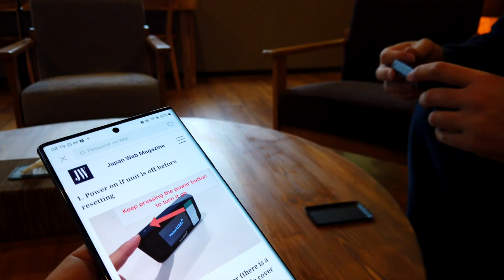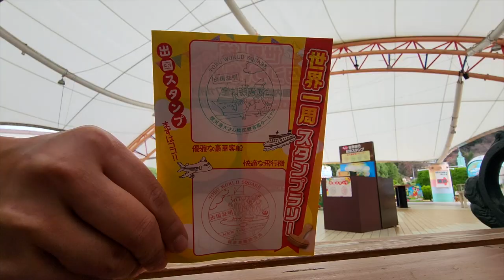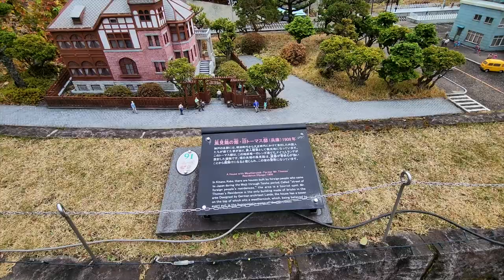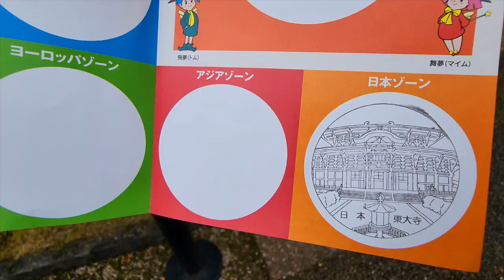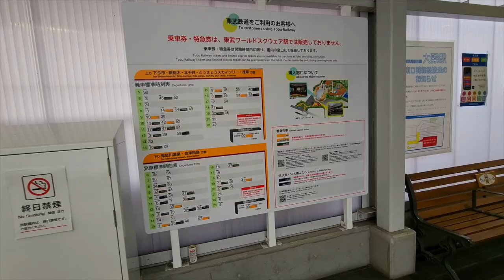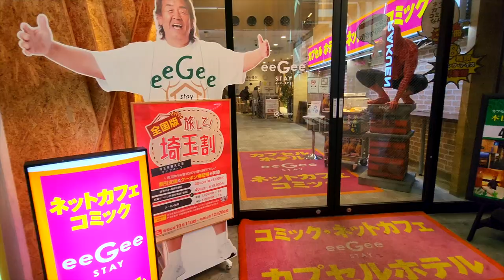Roteiro no Japão: Nikko e a cidade miniatura - Tobu World Square.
Acho que posso dizer que a grande atração desse meu dia foi o Tobu World Square!

Um parque temático que exibe réplicas, em miniatura, de importantes monumentos antigos, tesouros culturais e Patrimônios Mundiais da UNESCO.

Eu não vou te dar muito spoiler, mas tenho que te falar, depois dele, meu conceito de miniatura foi atualizado. UAU!

Bora para o Ep. 13 do Diário de Viagem no Japão :)

➜ Gravação: Marina Tsuge
➜ Produção: Marina Tsuge
➜ Edção: Anderson Cabs